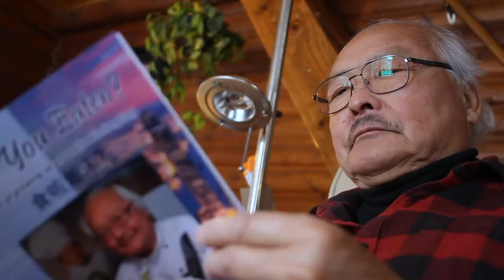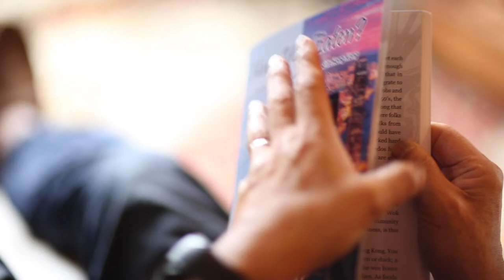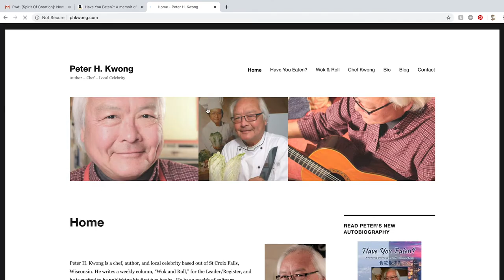Have You Eaten Book Trailer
The book is about my growing up around food in Hong Kong in the 50's; Lots of pictures of fond memories from old Hong Kong. The 2nd part of the book is a lot of popular recipes from my cooking classes. To order the book, please go to my